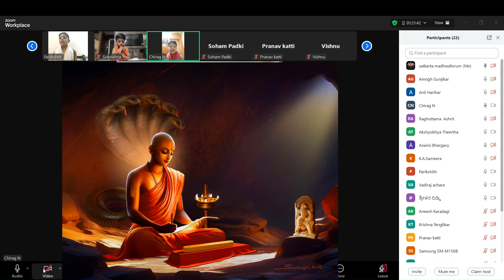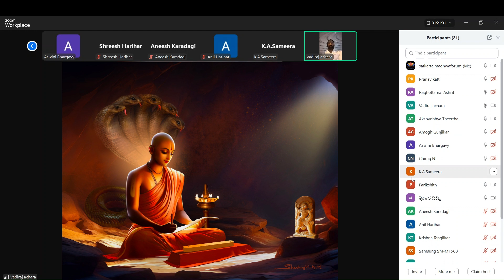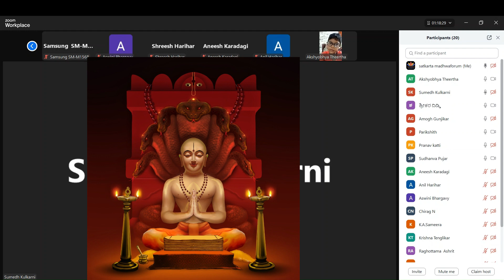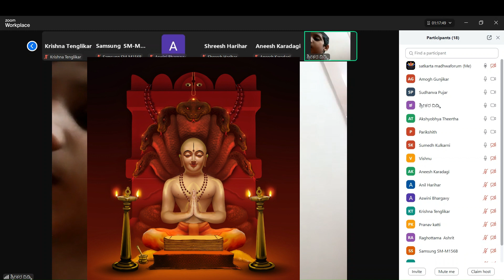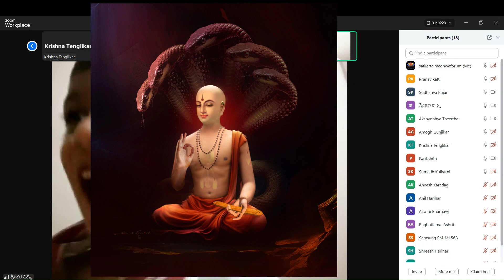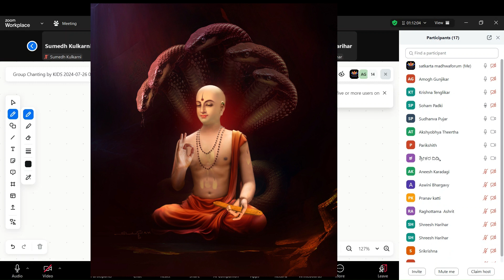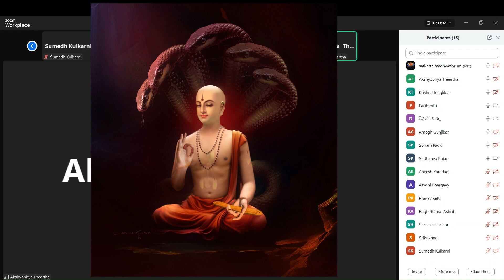Sri Jayateerth Stuti Group Chanting by Kids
Photo Credit: Sri Sheshagiri K M
:Let Sri Jayateertha Guru provide Jnana, Bhakti, Ayassu, Aarogya to all Madhwa Kids